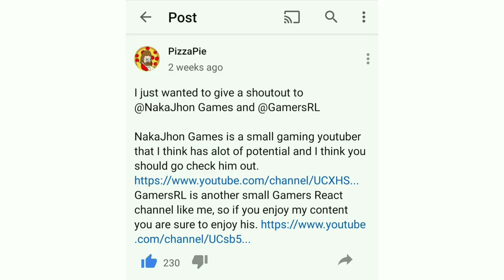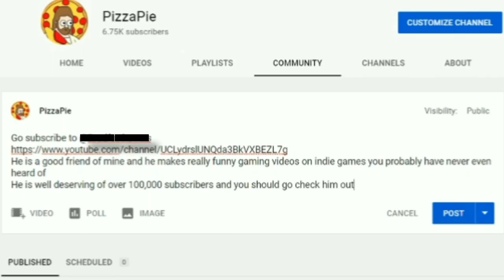GAMERS REACT To MANEATER BITING OFF SCALY PETE'S HAND || Maneater Reaction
Jacksepticeye, H2O Delerious, TmarTn2, Gaming Beaver